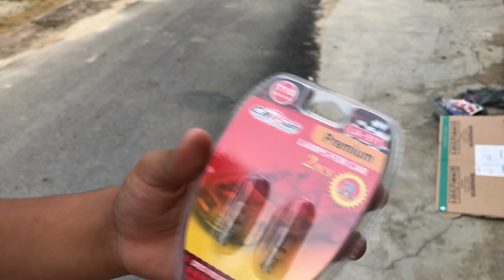Vlog 2018 Is Good Or Bad Year? * ASMR CHALLENGE VLOG*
Hello guys, welcome for today vlog and this video we recap 2018 is the good or bad year for us. We vlog with ASMR style and you can hear our voice.

This Video Cast Instagram:
1 – WAN_FIRDAUS17
2 – SLAYERLOTD